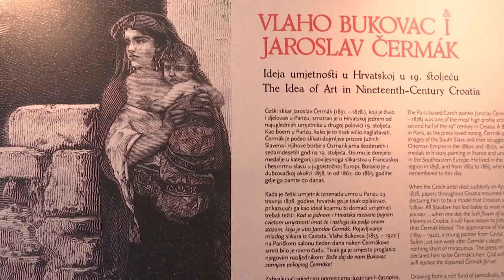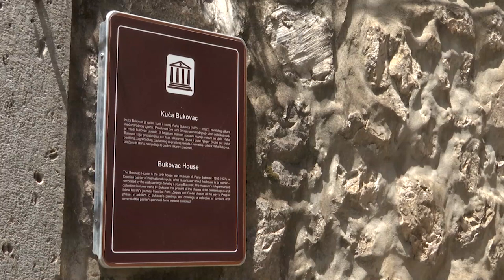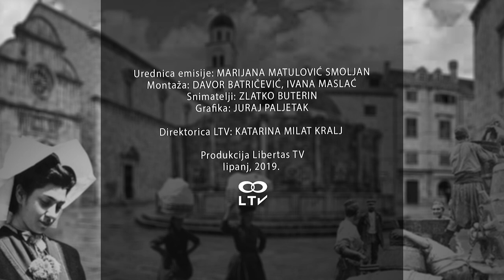DUBROVAČKE STARINE ep. 38 KUĆA BUKOVAC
O velikom hrvatskom slikaru Vlahu Bukovcu i njegovoj rodnoj kući govorila nam je Lucija Vuković.